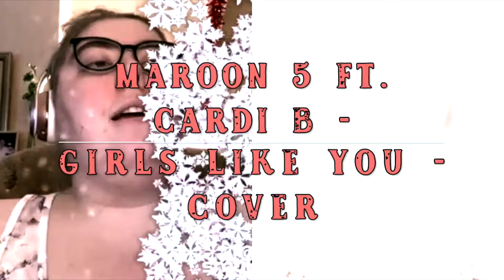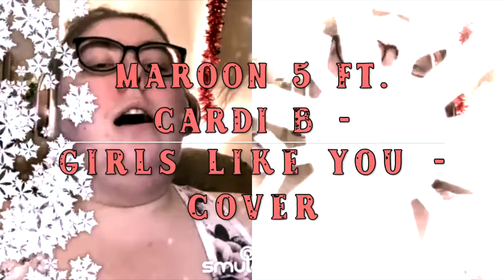Maroon 5 Ft. Cardi B - Girls Like You - Cover